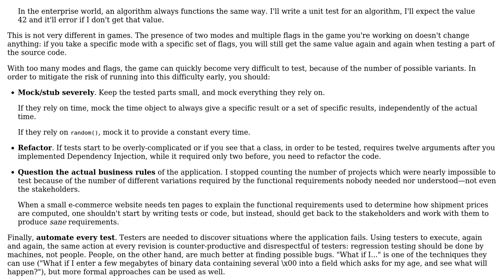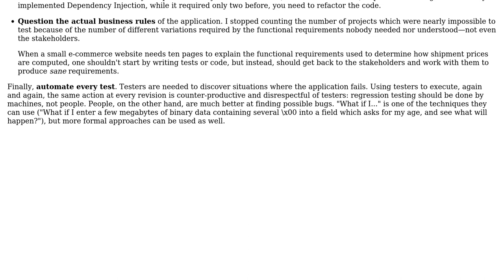Software Engineering: Testing strategy for games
With thanks & praise to God, and with thanks to the many people who have made this project possible! | Content (except music & images) licensed under CC BY-SA | Music | Images & others | With thanks to user jeffkolez user Arseni Mourzenko and the Stack Exchange Network Trademarks are property of their respective owners. You are responsible for your own actions.